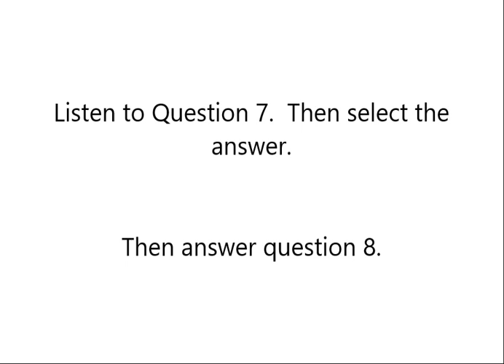MS Listening Question 7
Listen again for question 7.